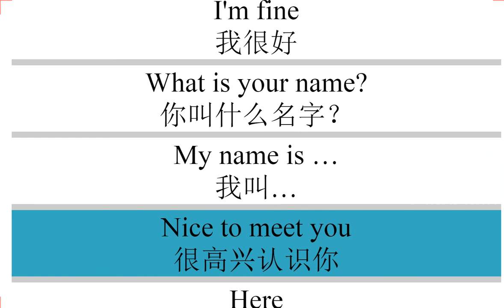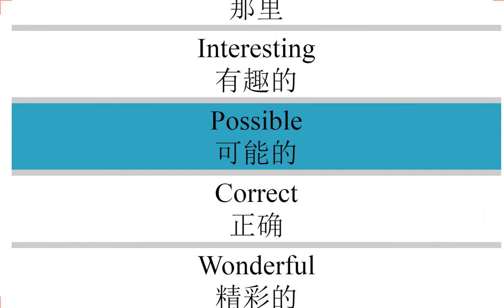出国旅游英语口语016